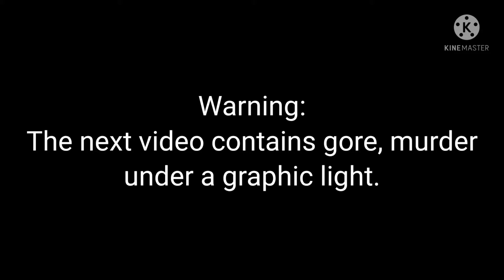Killing butterflies meme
hello, before watching the video please read the trigger warning present before the meme.
Sorry if the tweening was a bit bad, i'm not very good at it;w; but i'm going to try to make it better in the future.